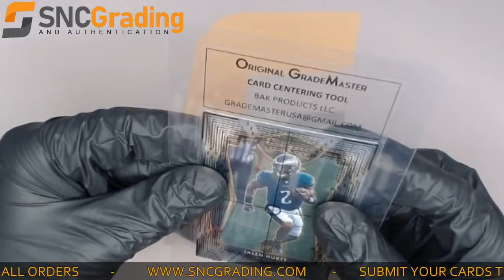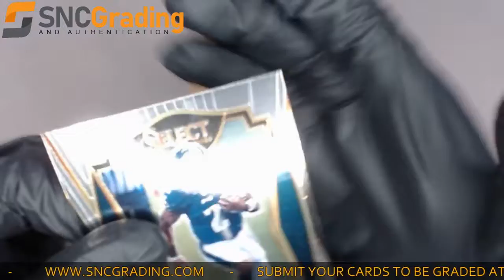SNC Grading: 2020 Panini Select Jalen Hurts #150 Premier Level Rookie Card Review(1625608891334)